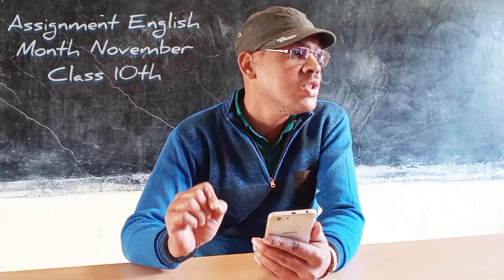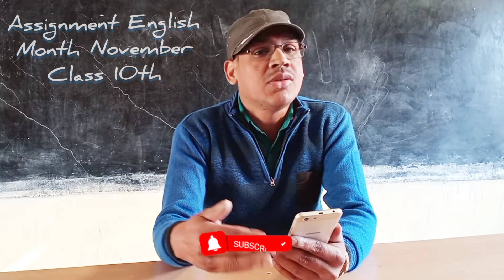कक्षा 10 इंग्लिश असाइनमेंट माह नवंबर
Q.1.(a) Why did Swaminathan act as being deaf to the question that the headmaster was putting to him?
Answer: Swaminathan reacted to being deaf because the headmaster was a furious man.
He was giving hard punishments to the boys over small excuses.

(b)  What was the mood of the Headmaster when he entered the class?
Answer: The headmaster entered the class with a slightly flushed face and a hard ominous look in his eyes.

Q.2. a. may
        b. must
        c. could
        d. ought
        e. dare
        f. can

Q.3. Importance of trees- an essay